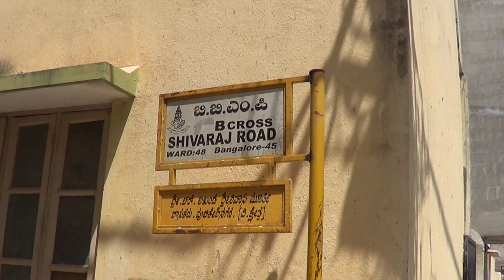MLA Akhanda Srinivas Murthy promises to provide basic amenities at the Mosque!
In this video, we discuss the recent development initiative taken by our MLA Akhand Srinivasmurthy to install sanitary and water pipelines in Masjid Ammar mosque and Madrasa o Masjide Hamza. It was causing inconvenience to worshippers, especially during peak hours. Therefore, the MLA decided to take immediate action to ensure proper hygiene in the mosque.